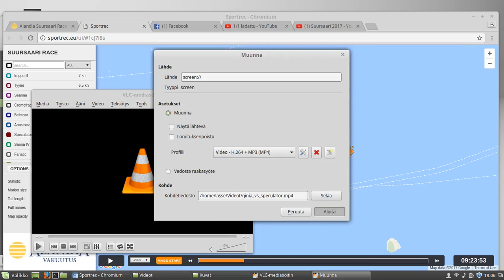ginia vs speculator